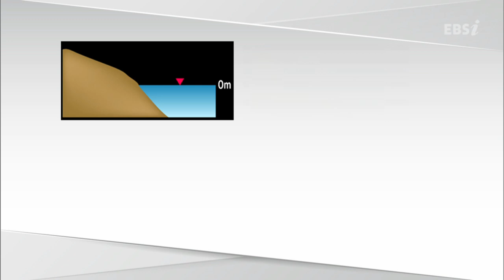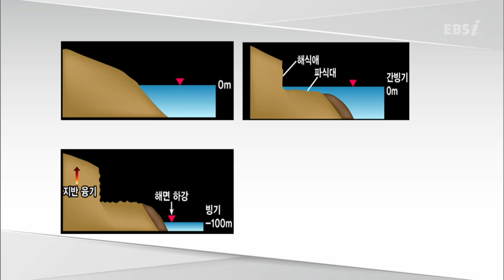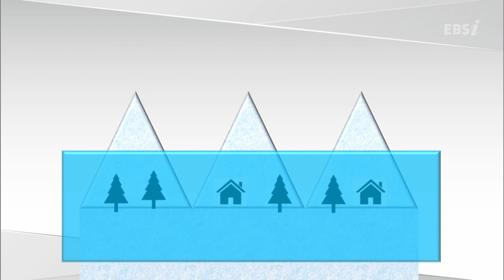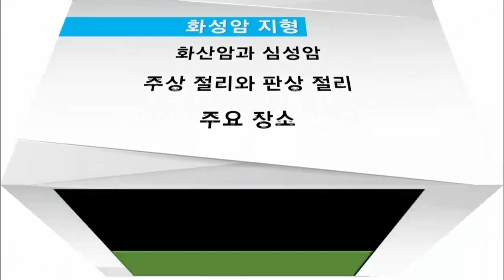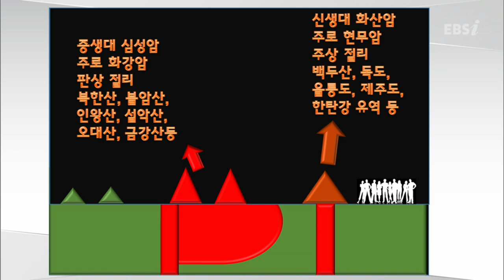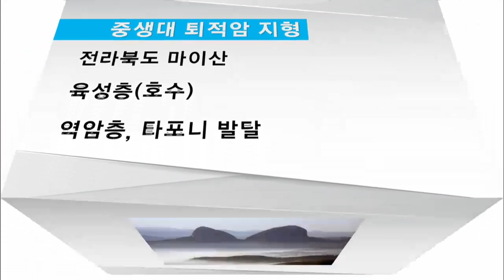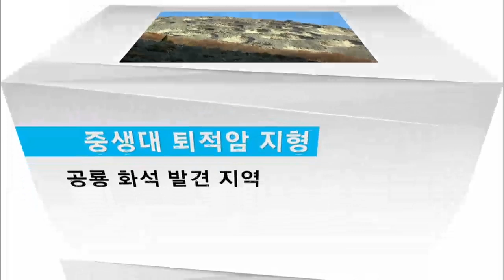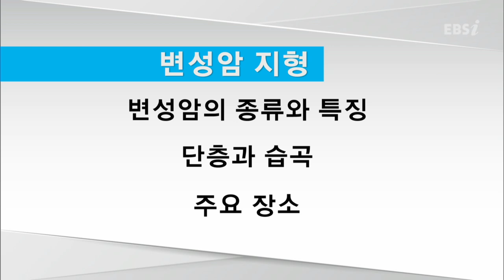우리나라 암석 분포와 특징 |지구과학, 최선묵, 박병철Q&A 특강, 공부법 | EBSi 고교강의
과목별 Q&A를 모아 선생님이 답한다!

최선묵, 박병철의 똑똑똑 ""지구과학1""
지구과학I을 공부하는 학생들이 어려워하고 헷갈려하는 내용들을 정리한 강의
- 지구과학을 공부하는 학생들이 가볍게 생각하고 넘어가지만 막상 문제로 출제되면 자주 틀리는 개념들을 모아 정리한 강의
- 딱딱한 수업 분위기가 아닌 시청각 자료를 사용해 신선한 느낌과 직관적으로 이해를 돕는 강의